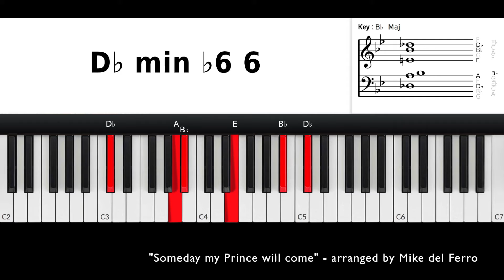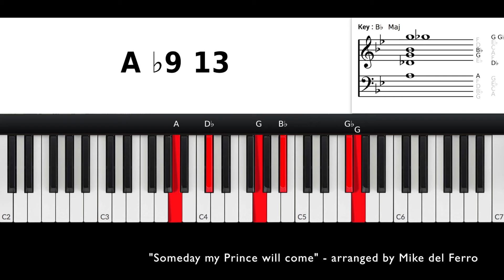Piano- Someday my Prince will Come (Disney) - Jazz Piano Solo Arrangement - SLOW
► Slow, Advanced Chord Progressions and Reharmonization by Dutch Pianist Mike del Ferro of the beautiful (Jazz  / Disney ) Ballad Someday my Prince will come .  Rich Piano Voicings wIth Passing Chords, Tritone Substitutes, Dominant Altered Chords and Negative Harmony. Send an email if you want to receive a free Leadsheet from this arrangement.

► ► NEW: Mike's PODCAST Self Management for Musicians: listen on you favorite Podcast app:

► Behind the Arrangement
"Someday My Prince Will Come" is a song from Walt Disney's 1937 animated movie Snow White and the Seven Dwarfs. It was written by Larry Morey (lyrics) & Frank Churchill (music), and performed by Adriana Caselotti (Snow White's voice in the movie). It was also featured in the 1979 stage adaptation of the 1937 animated musical movie. In AFI's 100 Years...100 Songs, it was ranked the 19th greatest film song of all time.

► Mike del Ferro is a highly sought after International Award Winning Pianist and World Traveller from Amsterdam. To date he performed in 117 Countries. His reputation as a soloist, accompanist, composer and arranger has led to performances and recordings with musicians such as Toots Thielemans, Branford Marsalis, Jack DeJohnette, Randy Brecker, Oscar Castro Neves, Deborah Brown, Erik Truffaz, Jorge Rossy, Scott Hamilton, Richard Galliano, and many others.

► Mike has travelled the world extensively (so far 117 countries), searching for collaborations with musicians from cultures quite different to his own, and the musical results have been eye-opening, building musical bridges between cultures not normally within reach of each other. He has managed to combine elements of the revered canons of Western music interspersed with the audacity of Jazz improvisation, and paying tribute to the ancient structures of Asian, South American and African traditional music.

► Mike goes by Mark Twain's dictum - "Travel is fatal to prejudice, bigotry, and narrow-mindedness and many of our people need it sorely on these accounts. Broad, wholesome, charitable views of men and things cannot be acquired by vegetating in one little corner of the earth all one's lifetime" his music reflects the array of influences that he has picked up in some of the most exotic places around the world.

 재즈피아노 리하모니제이션
► Mike's Website with more Music, Mike's Podcast, Schedule, Sheet Music and Socials